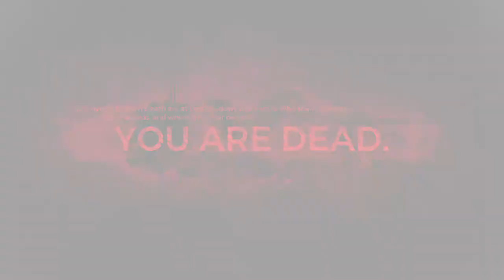Remnant From The Ashes Riphide Boss Fight